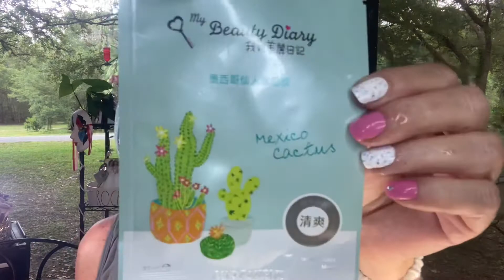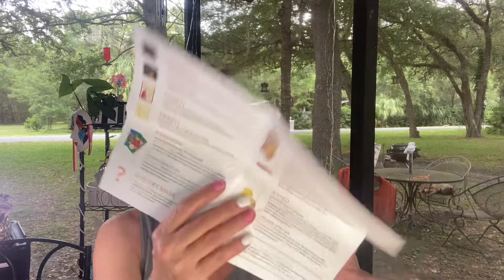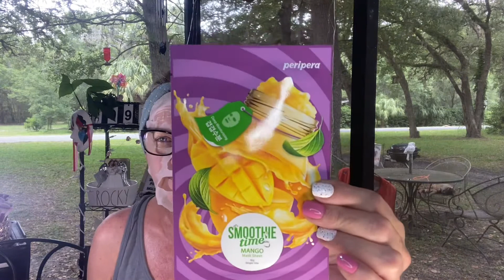maskmondayladies I’m Back and getting happier